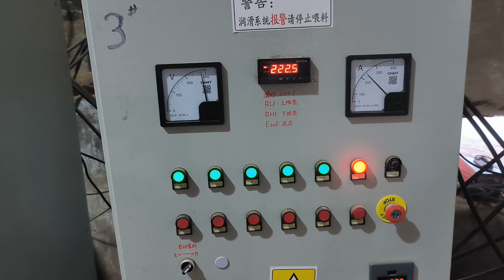German technology wood pellets making machine 1.5-2tph with CE